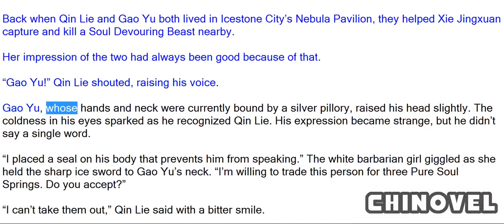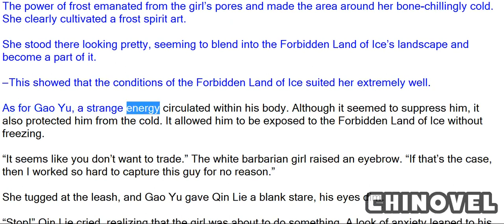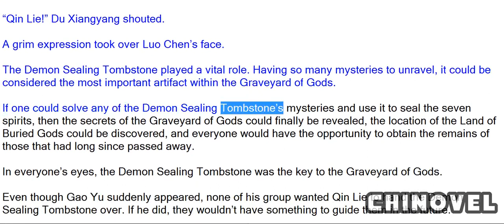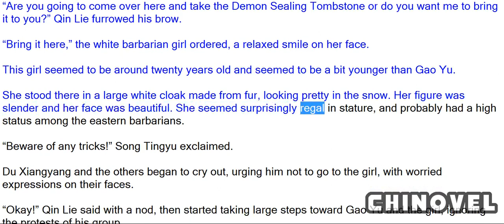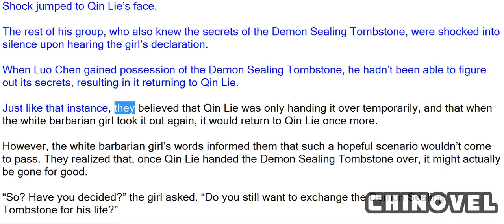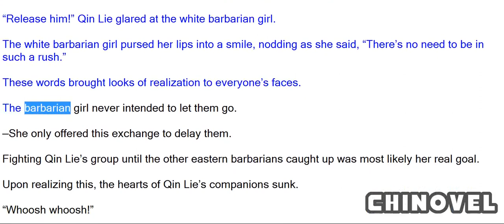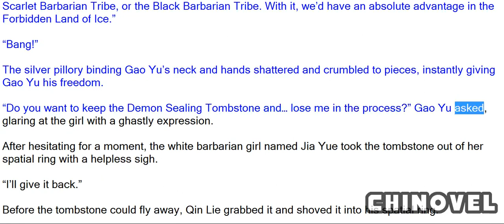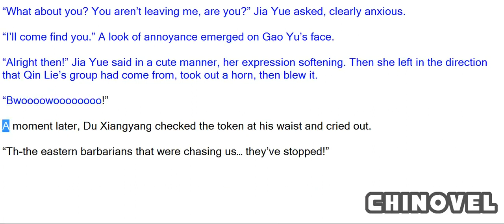Spirit Realm, Chapter 518 Let Them Go